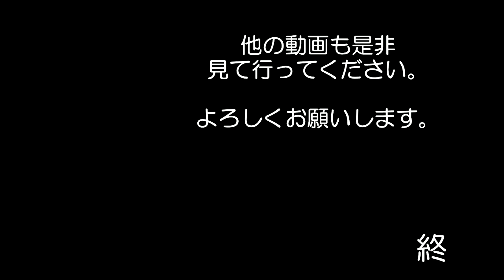阪急・水無瀬駅から新幹線を見てみました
京都線のJRと阪急が並走しているところに
立ち寄ることがありましたので　撮影してみました